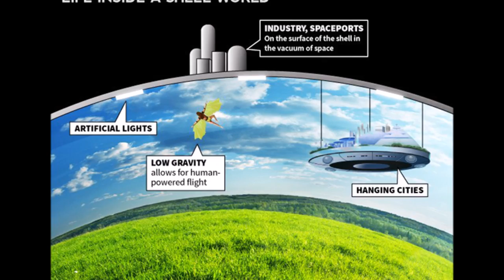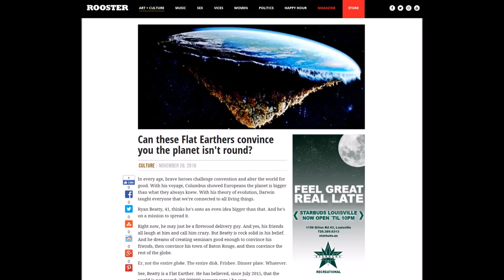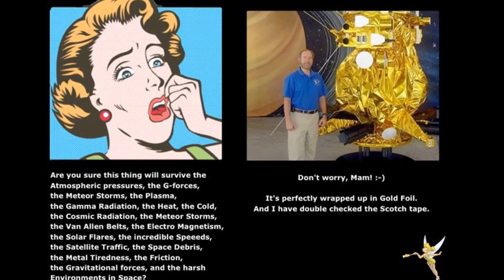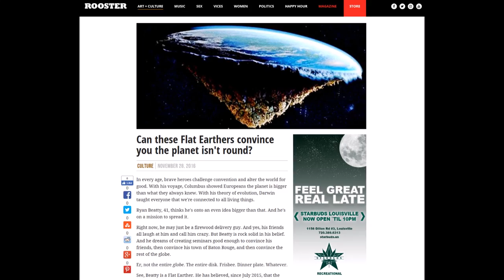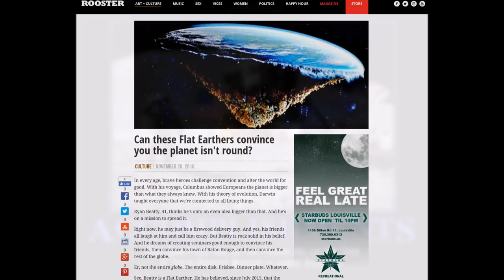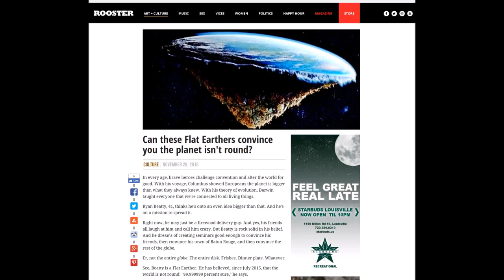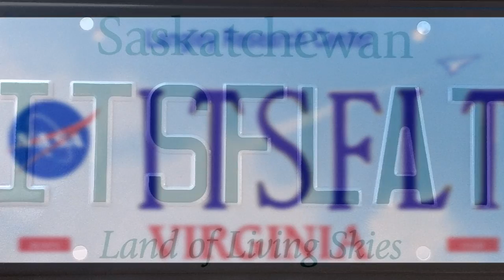Flat Earth Article - The Rooster Magazine - Mark Sargent ✅